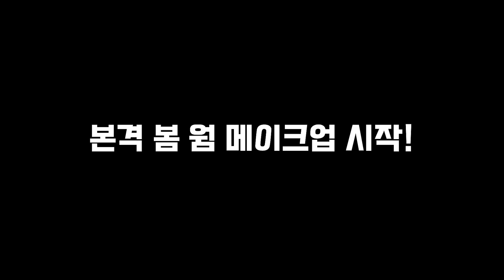사람들이 오늘 레전드래요😳 오랜만에 띠미 파격변신!! [띠미]